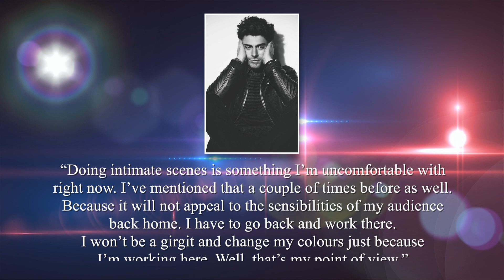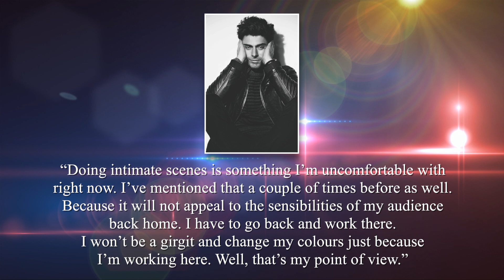The real reason behind Fawad Khan's exit from Battle For Bittora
The dishy actor from Pakistan apparently walked out of Battle For Bittora opposite Sonam Kapoor because of the steamy scenes in it. Watch this video to know more.